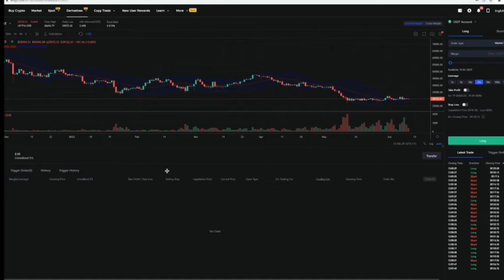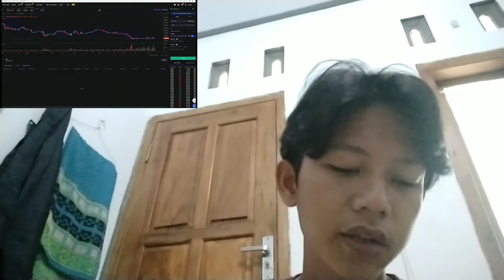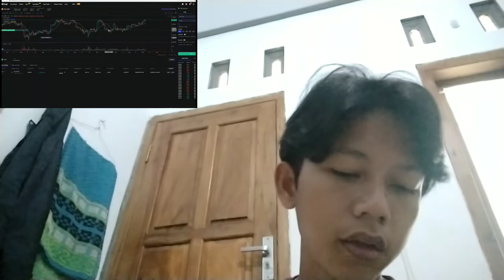RAOUL PAL BITCOIN EXPECTATION ON A COMING CRASH WHY BITCOIN IS THE INSURANCE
bitcoin mining
bitcoin news today
bitcoin live
bitcoin trading for beginners
bitcoin news
bitcoin explained
bitcoin price prediction
bitcoin crash
bitcoin 2022
bitcoin etf
cryptocurrency for beginners
cryptocurrency news
cryptocurrency malayalam
cryptocurrency trading